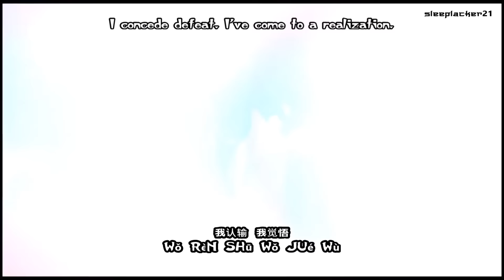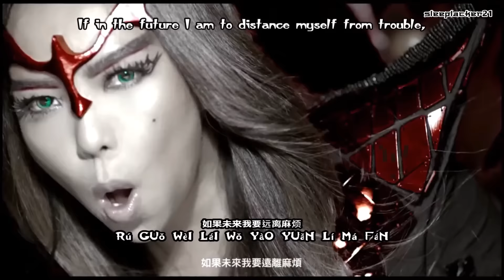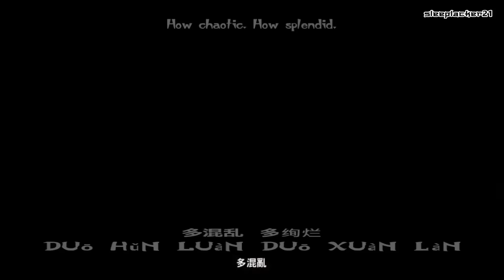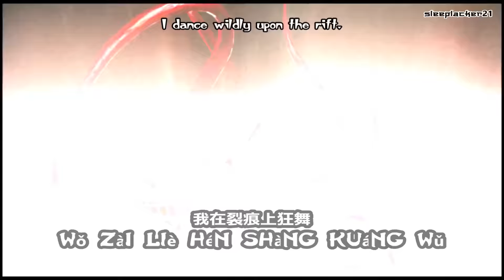Amit (A-Mei) - Rift MV [Hanzi • Pinyin • English] subtitles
Song subtitles for:
Amit (A-Mei) - Rift
阿密特 (张惠妹) - 裂痕

Like, add, follow!